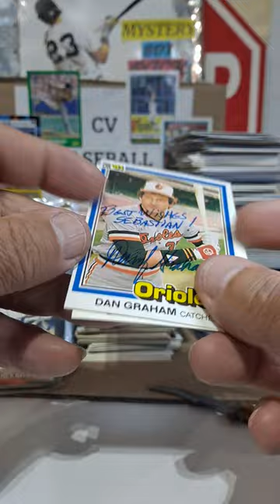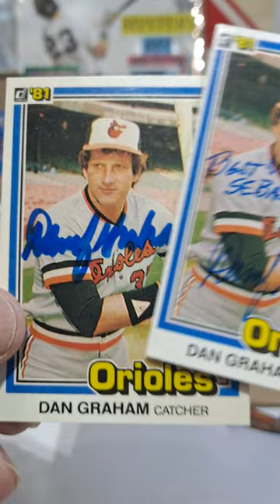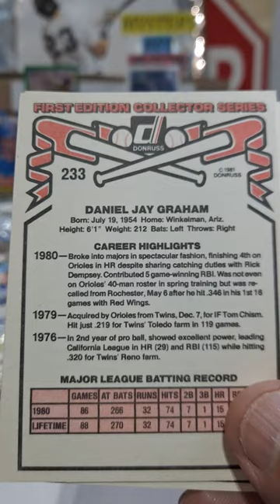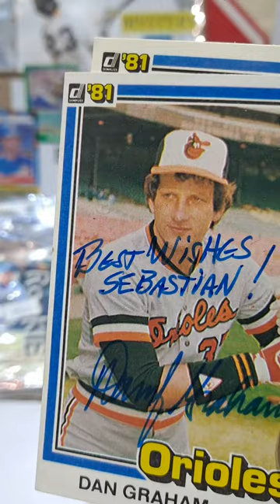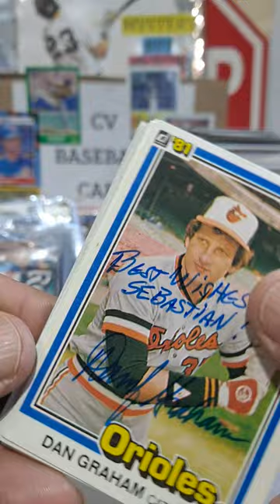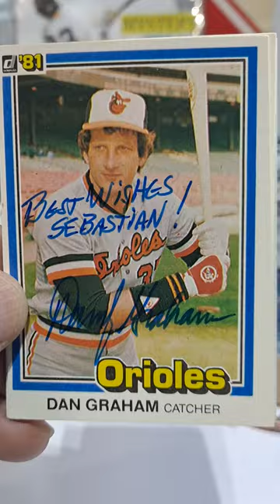TTM SUCCESS DAN GRAHAM Orioles Catcher 1981 Donruss!autographs